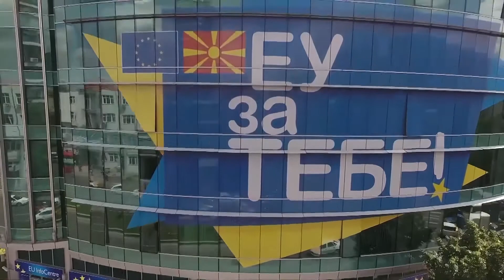Што сега? Македонските евроинтеграции остануваат заглавени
За Северна Македонија Европа останува единствена алтернатива и стратешка национална цел и покрај вчерашниот неуспех на европските министри да постигнат консензус за отворање на преговорите за членство.